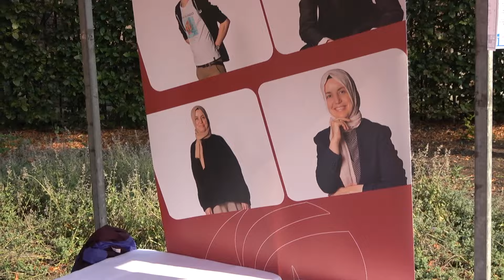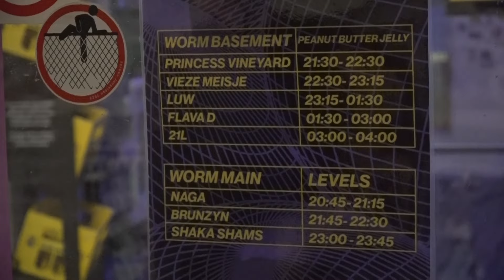Pop-up bazaar in het wijkpark Oude Westen | OUDE WESTEN TV | Afl. 389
In deze aflevering van Oude Westen TV: Gözleme Dag in de Tuin de Bajonet was een gezellige samenkomst van Pameijer, Pop-up Bazaar in het wijkpark Oude Westen voor de buurtbewoners en DownTown Festival leverde vele muzieksessies voor de liefhebbers van HipHop et cetera op.